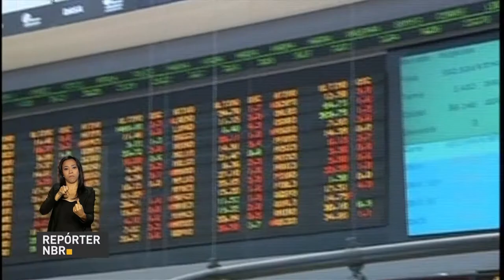Mudanças na meta fiscal brasileira repercute de forma positiva no mercado financeiro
REPÓRTER NBR - 17.08.17: Após o governo anunciar a nova meta fiscal de 2017 e 2018, o mercado financeiro reagiu de forma positiva. A agência de classificação de risco S&P tirou o Brasil de observação e manteve a nota de crédito do país.